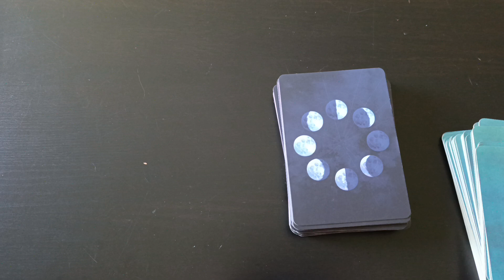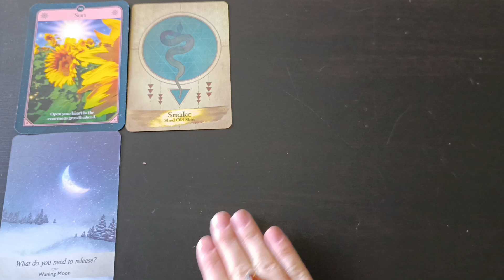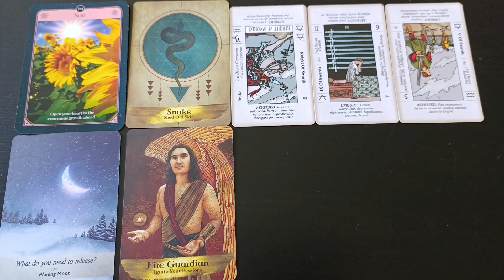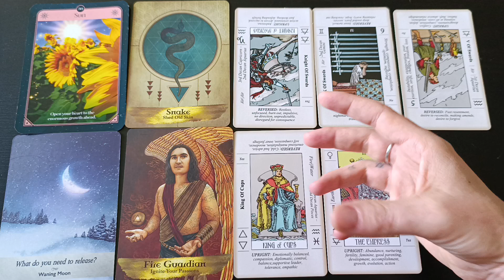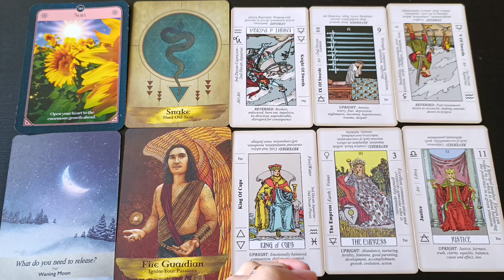Taurus ♉ What to expect next? short tarot reading for You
🎁Send a gift

 LOVE & LIGHT!✨️

What to expect next? short tarot reading for You